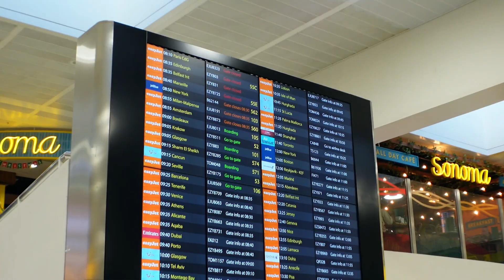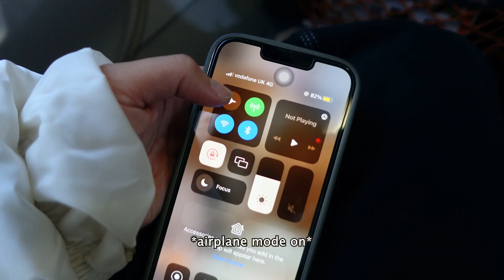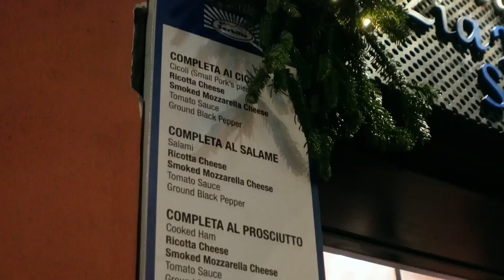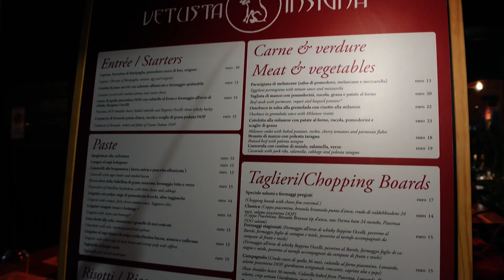CHRISTMAS IN MILAN | Christmas Market, Brera, Artigiano in Fiera, Navigli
Italy travel vlog! Milano, I'm back baby! I visited Duomo and the Galleria (pretty as always!). I tried fried pizza for the first time - it was good but still prefer some fresh pizza! :) I walked through Brera where they have cute little alleyways and went back to Duomo for the Christmas tree lighting!

The next day my cousins took me to Artigiano in Fiera, a yearly event around December where countries gather together and sell their crafts and specialties. To end the day we went to Navigli for happy hour! There's a long canal and on both sides are many choices of restaurants. Highly recommend if you want to do something with your family/friends in the evening.

Just a lil' note: If you are traveling to Milan, beware of pick-pocketer. Make sure you keep your things and valuable with you at all times. Other than that, Milan is beautiful and I hope you have a great time! :)

Where should I travel to next?

👩  ABOUT ME -
Hey everyone, I'm Faye. I create weekly vlogs to share my journey/day to day life here in London, hoping to inspire you all one way or another. I hope you enjoy!

subcount:328